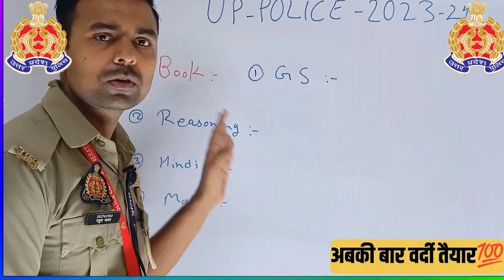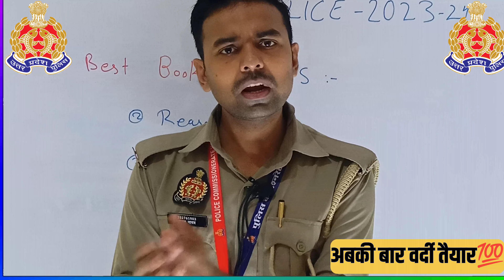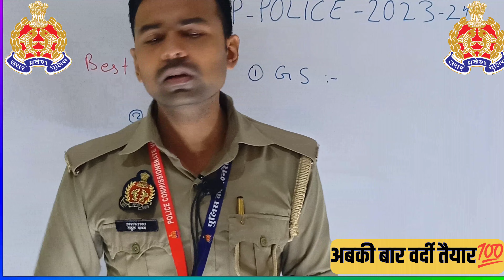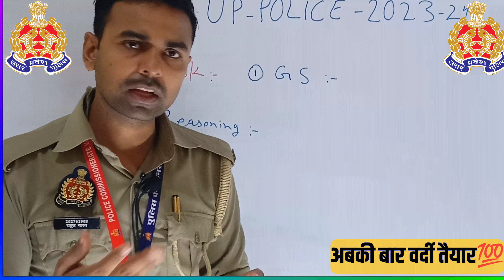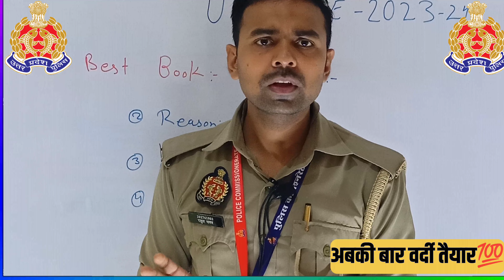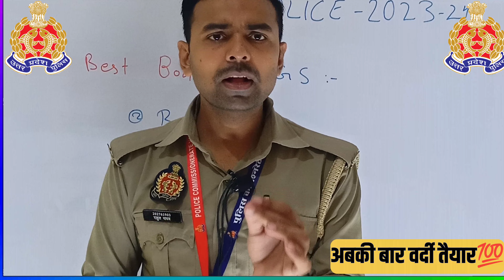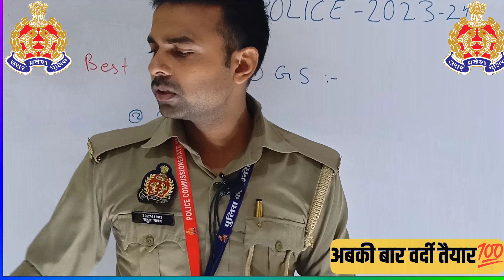UP Police Constable New Vacancy | इन्हीं पुस्तको📝से होगा 💯 सेलेक्शन | UP Police New Vacancy 2023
🎯किन पुस्तको📝को पढ़ने से होगा 💯 सेलेक्शन | UP Police Constable New Vacancy | UP Police New Vacancy | UP Police latest news today

📝UP Police New Vacancy✅ | UP Police New Syllabus | UP Police Constable New Vacancy |UPP LATEST NEWS

your queries📝
up police constable all important books best Motivation For UPP
upp salary
upp traning time salary
UP latest update
up latest job
police job
police update
police salary
UP police latest news today
UPP  latest job
UPP 2022 latest job
UP police kab tak aaegi vacancy
upp course
Up police age relaxation
Upp age relaxation
Up police constable salary in training
Up police salary 2023
Up police otr
Otr up police